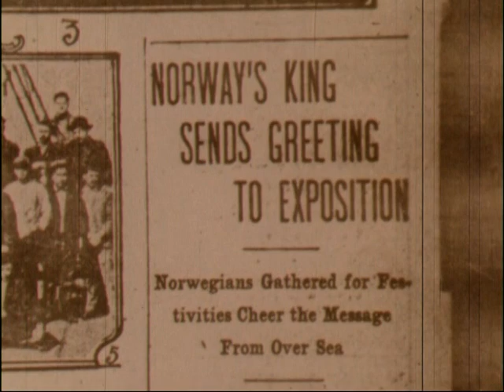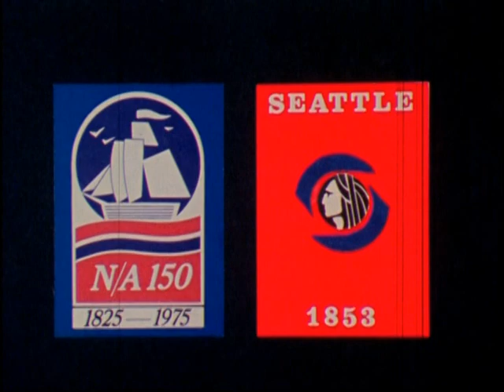Norway Day, Alaska-Yukon-Pacific Exposition, 1975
Color and black and white with sound.  Footage of Norway Day at the 1909 Alaska-Yukon Pacific Exposition in Seattle introduced by Mayor Wes Uhlman.
Credits:   City of Seattle and Norwegian American Anniversary Commission